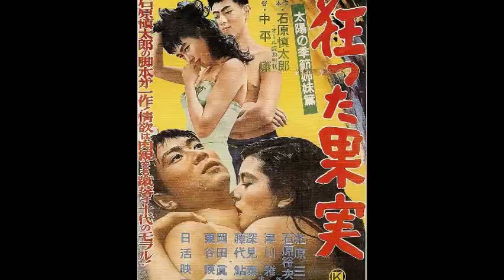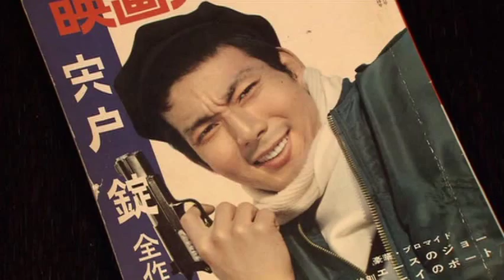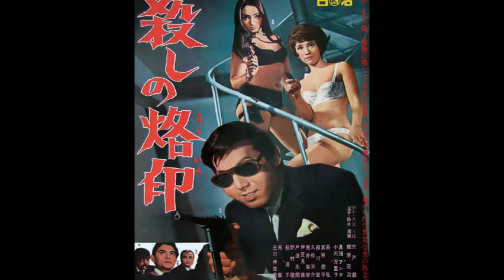20th Century Flicks presents: Branded to Kill (1967) - an introduction